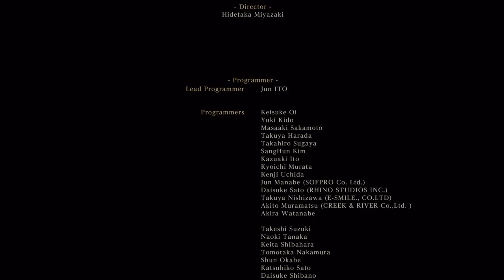Bloodborne™Ending Prt 2 ( Nero Vs ???